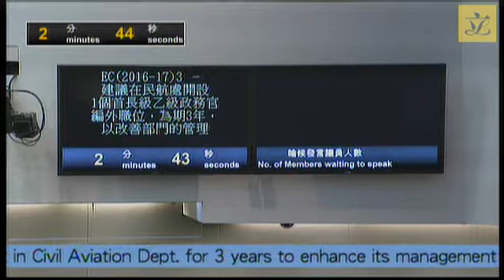Establishment Subcommittee(Part 1) (2016/06/06)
AGENDA FOR
 ESTABLISHMENT SUBCOMMITTEE MEETINGS
 TO BE HELD
 ON 6 JUNE (MONDAY, FROM 8:30 A.M. TO 12:30 P.M.) AND
 8 JUNE (WEDNESDAY, FROM 8:30 A.M. TO 10:30 A.M.) 2016

Item No.

Subject

1. EC(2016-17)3*Legend symbol denoting Agenda items carried over from the meetings held on 23, 25 and 31 May 2016.  Proposed creation of one supernumerary Administrative Officer Staff Grade B (D3) post in the Civil Aviation Department (CAD) for about three years up to 31 March 2019 with immediate effect upon approval of the Finance Committee to strengthen the capacity of CAD’s senior management in taking forward various key projects as well as enhancing the overall administrative control and management of the department

2. EC(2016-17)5*Legend symbol denoting Agenda items carried over from the meetings held on 23, 25 and 31 May 2016.  Proposed creation of one permanent Administrative Officer Staff Grade B (D3) post to head the Hong Kong Economic and Trade Office (ETO) to be set up in Jakarta to be offset by the deletion of one permanent Administrative Officer Staff Grade B1 (AOSGB1) (D4) post in the ETO in Washington D.C.; an increase in the establishment ceiling, in terms of total notional annual mid-point salary value, of Head 96 from $81,368,000 by $1,937,000 to $83,305,000 in 2016-17 for creation of relevant non-directorate posts required for the new ETO in Jakarta; and re-structuring of the directorate establishment of the Washington ETO after deletion of the AOSGB1 post with effect from 1 July 2016, or with immediate effect upon approval of the Finance Committee, whichever is later

3. EC(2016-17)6*Legend symbol denoting Agenda items carried over from the meetings held on 23, 25 and 31 May 2016.  Proposed creation of one permanent post of Deputy Principal Government Counsel (DL2) in the Legal Policy Division (LPD) of the Department of Justice with immediate effect upon approval by the Finance Committee to head a dedicated unit in LPD to take up the arbitration portfolio

4. EC(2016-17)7#Legend symbol denoting Agenda items carried over from the meeting held on 31 May 2016.  Proposed creation of one supernumerary post of Administrative Officer Staff Grade C (D2) in the Commerce, Industry and Tourism Branch of the Commerce and Economic Development Bureau for three years with immediate effect upon approval of the Finance Committee to oversee and steer the work of a new Project Management Office in taking forward the development of a Trade Single Window in Hong Kong

5. EC(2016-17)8#Legend symbol denoting Agenda items carried over from the meeting held on 31 May 2016.  Proposed delegation to Controlling Officers the authority to create supernumerary posts, to be held against permanent posts of lower pay scales, to enable a maximum of 47 Insurance Officers, whose posts will be abolished following the establishment of an independent Insurance Authority, to take up alternative employment within the civil service

 6. EC(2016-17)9#Legend symbol denoting Agenda items carried over from the meeting held on 31 May 2016. Proposed creation of one supernumerary post of Chief Labour Officer (D1) in the Labour Department up to 31 March 2021 with immediate effect upon approval of Finance Committee to support the remaining work of the Standard Working Hours Committee and follow up on the working hours policy directions and the related work